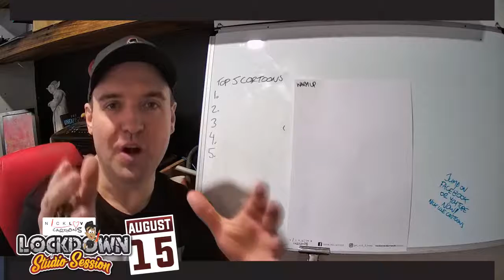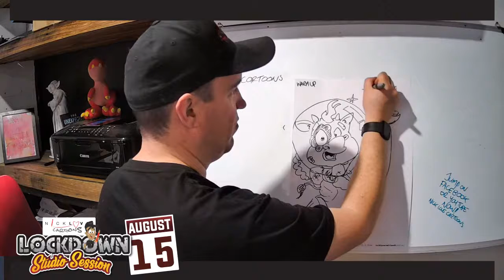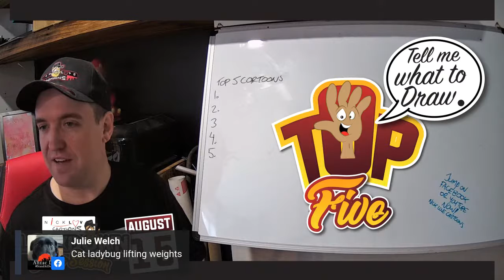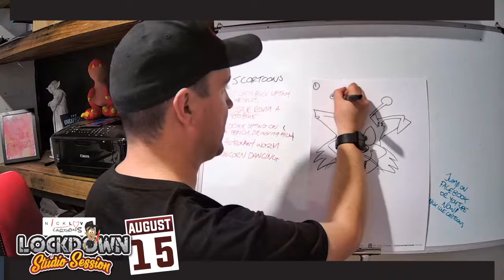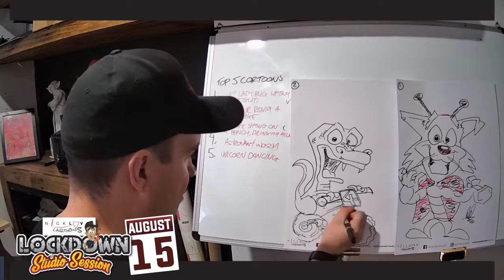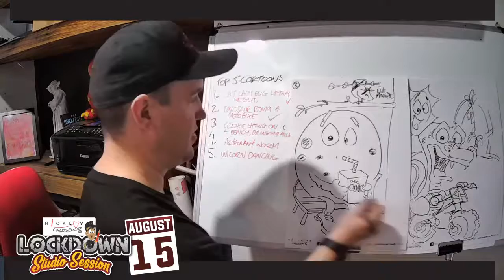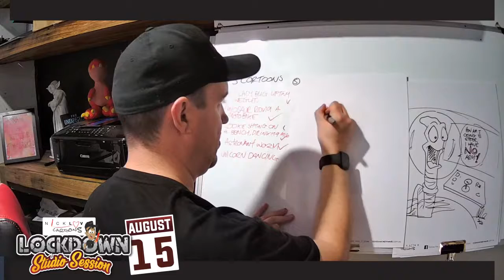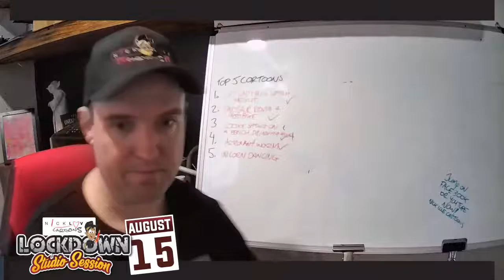Stage 4 Drawing_Tell me what to draw and I draw it live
You can't keep the cartoons locked down, set your ideas free, think of a suggestion and tell me!